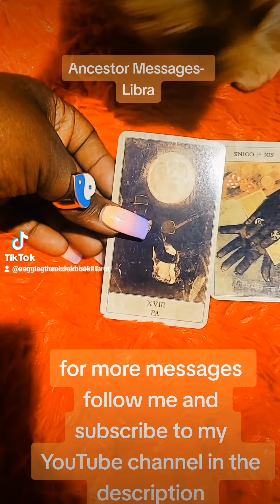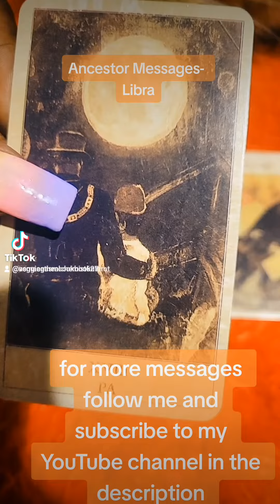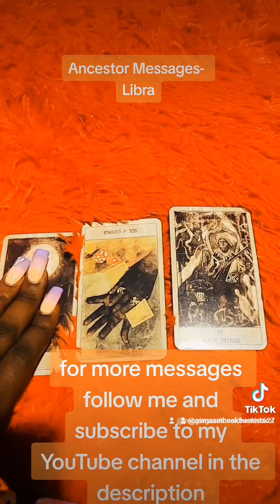Urgent Ancestor Messages for Libra!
Ancestor Messages- Libra